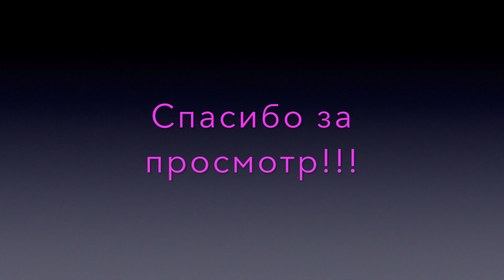Roger Vivier Shoes 1000 euro!!! Самые красивые шелковые туфли!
В этом видео я покажу вам туфли от бренда Roger Vivier, расскажу как обстоят дела с размерами, уходом  и обязательно примерю их!